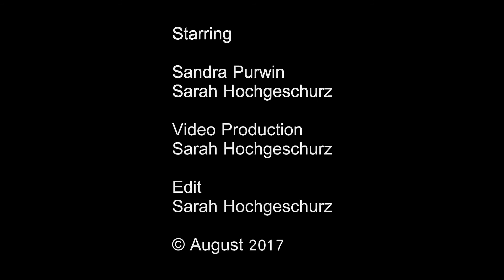Canoeing the danube delta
We went off for a 2 week adventure in the wilderness of the second largest wetland in Europe. Off to see hundreds of birds, enjoy nature at it's best and discover this special place. We had an awesome time.